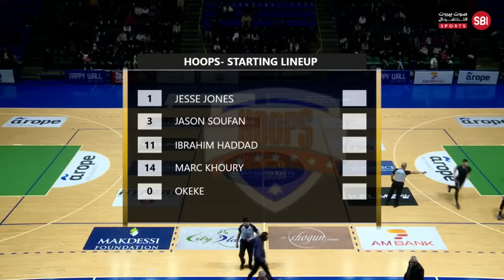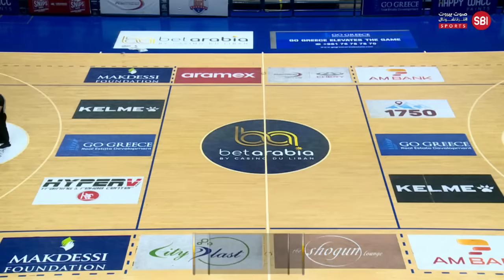Lebanese Basketball Championship 2023-2024 || HOOPS VS HOMENETMEN